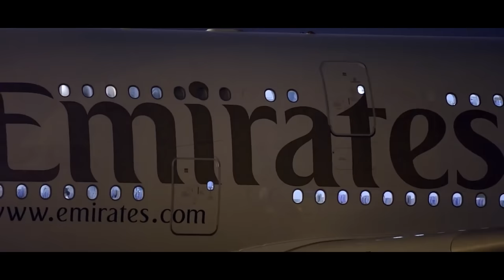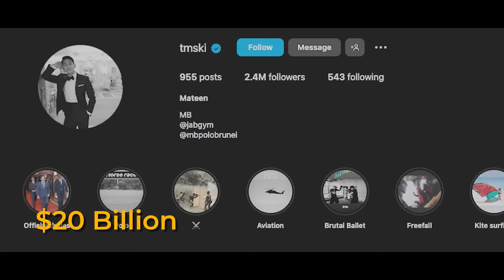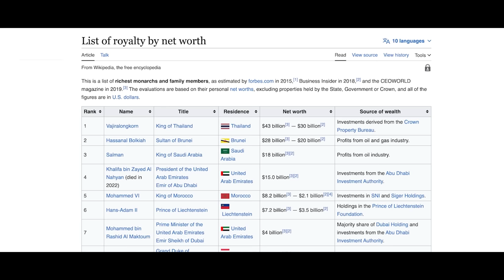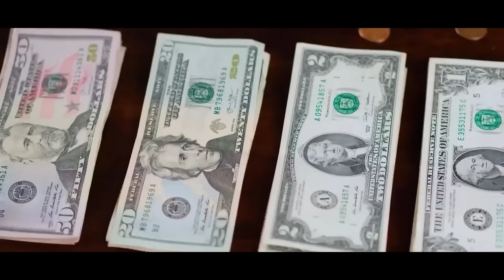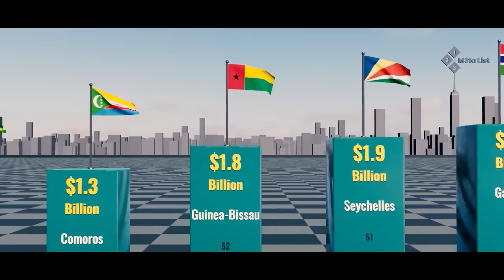The Untouchable Family That Owns Half of Europe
Being rich is not that bad. You have everything as long as the law allows it. Funny you should mention the law. You know, this little thing is not for everyone. Especially if you are a member of the 10 wealthiest royal families in the world. Now, they can truly have everything they ever want. Just take a look at how they live.